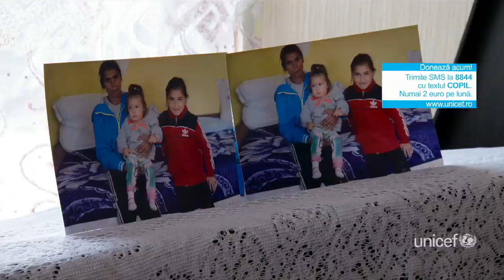Ajută-i pe Ioana și pe alți copiii ca ea!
Ioana zâmbește cu ochii, în ciuda problemelor de sănătate. Are hemipareză pe partea stângă a corpului, o boală care îi limitează mobilitatea, la mâna stângă și la piciorul stâng. Ea are nevoie de ajutor pe termen lung, ca să se recupereze și să poată merge la școală.
Echipele comunitare locale oferă Ioanei  și altor copii ca ea accesul la serviciile specializate sociale, medicale și educaționale, de care au atâta nevoie.
Te rugăm, ajută și tu!
Fiecare donație contează și le poate schimba viața Ioanei și altor copii ca ea.
Îți mulțumim!